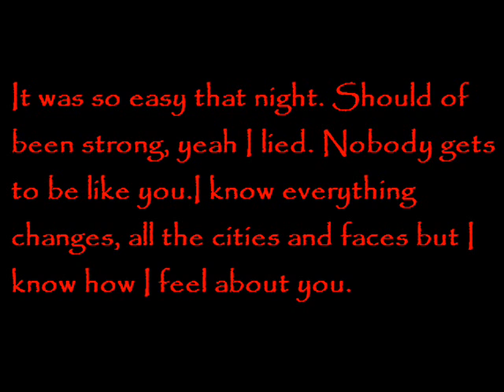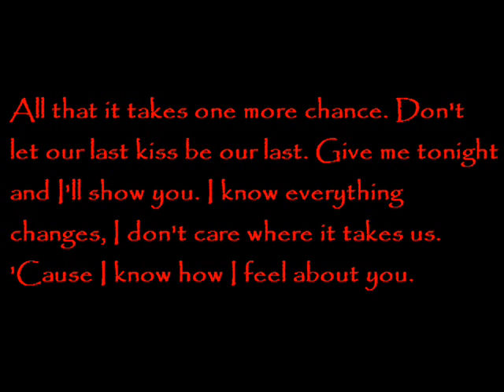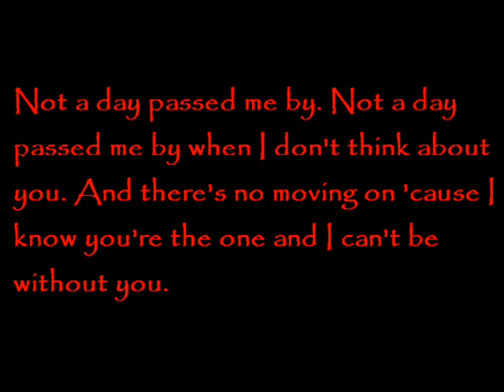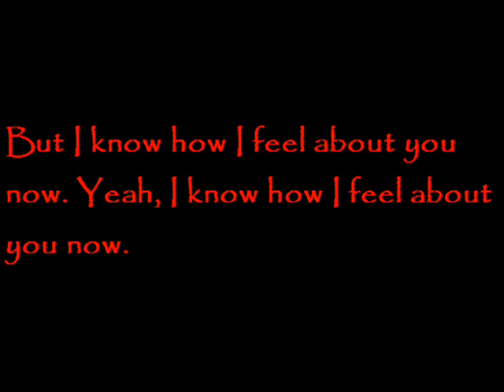Sugarbabes - About You Now Lyrics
Song: About you Now
Artist: Sugarbabes
Ending Song: I am Happy
Artist: Liam Something-or-Other